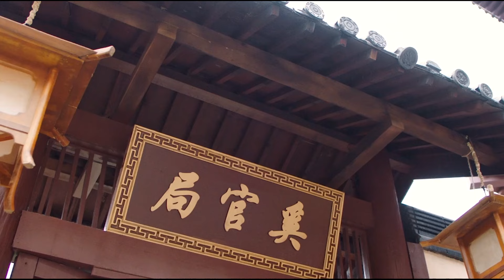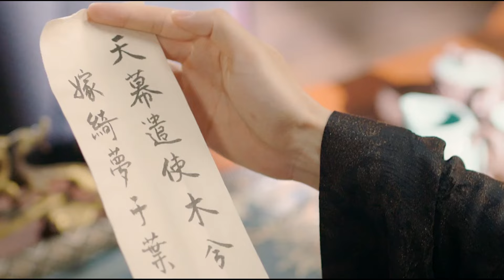Phim Lẻ Hay Nhất | MỐI TÌNH VỤNG TRỘM BÍ MẬT | Phim Cổ Trang Trung Quốc Đặc Sắc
BẢO VỆ THÀNH CHỦ ĐẠI NHÂN ♦ (THUYẾT MINH TIẾNG VIỆT) / Mỹ Nữ Cổ Trang Hot Nhất
♦ BẢO VỆ THÀNH CHỦ ĐẠI NHÂN CỦA TA ♦
- Xoay quanh bối cảnh thời cổ đại, thành Mộc A và thành Hiên Nguyệt đã chống lại nhau qua nhiều thế hệ, chiến đấu trong nhiều năm, cố gắng thôn tín nhau.
- Thành chủ cũ của thành Mộc A không có con, chỉ có cô con gái duy nhất là Diệp Chiêu Nam. Thành chủ cũ lo lắng Chiêu Nam kế vị sẽ khiến các gia tộc tranh đoạt quyền lực nên đã bí mật giấu giếm giới tính của con gái mình và ra lệnh cho Chiêu Nam từ nhỏ phải đóng giả là nam nhi.
- Trong một lần vô tình, Chiêu Nam rơi xuống vách đá và trôi theo dòng sông tình cờ vào cung và gặp Liễu Hiên Minh thành chủ của Hiên Nguyệt . Chiêu Nam luôn hy vọng hòa bình giữa hai thành nên đã che giấu thân phận thật của mình và ở lại bên Hiên Minh với tư cách là cung nữ để thuyết phục Hiên Minh.
Số tập: 24 Tập (Thuyết Minh)
Thể loại: Cổ Trang - Thần Thoại, Mỹ Nữ
Diễn viên:Trương Tử Nặc, Nghiêm Tử Hiền, Lý Hạo Phi